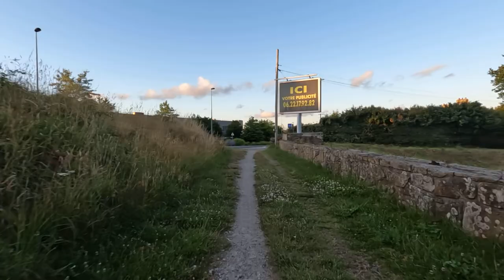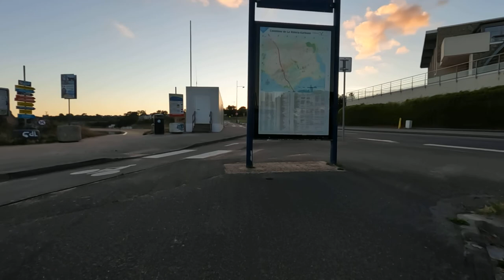Brest - Boucle Recouvrance - Penfeld - Lambézellec - Kerouhant - Costour - Saint Marc - Centre ~32km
Boucle qui fait le tour de Brest, pas mal de petits chemins même si Brest s'efforce de bitumer tout ça...